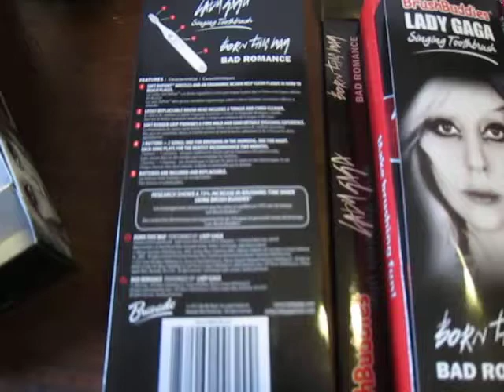Lady Gaga Singing Toothbrush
This toothbrush, by BrushBuddies, plays 2 minutes of "Born This Way" and 2 minutes of "Bad Romance".